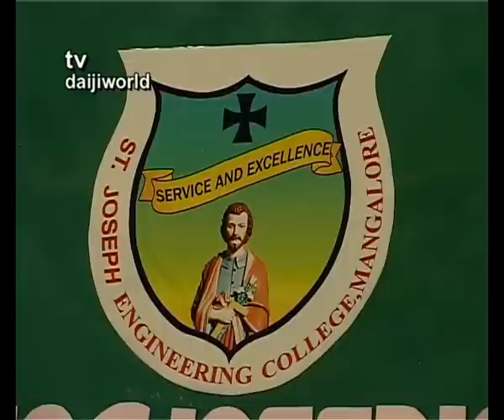M'lore: SJEC 10th Annual Day